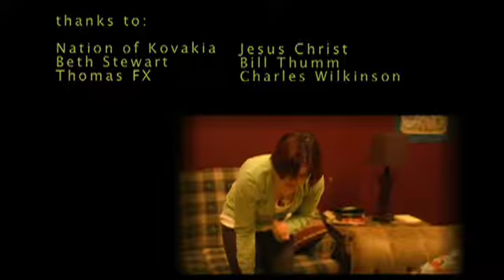Sviszgaar - Episode 4 - "Killing Mary Johnson"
When two devout Christians searching for a new roommate are selected by the Prayer Network to be stars in a reality TV series they believe that their prayers have been answered... only to discover that their new roomie's dark past may be the ultimate hurdle in spreading the good word of the Gospel.